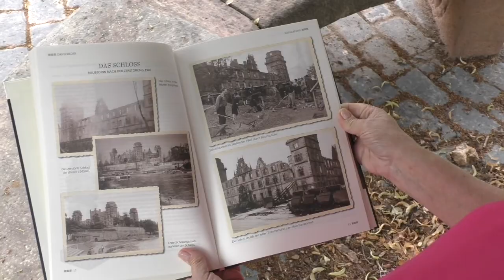Stadtführung Aschaffenburg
Anlässlich der Zonta-Distriktkonferenz 2021 ist ein Film entstanden, in dem Aschaffenburger Zonta-Frauen ihre Lieblingsplätze zeigen. Die Steinmetzschule ist auch dabei.